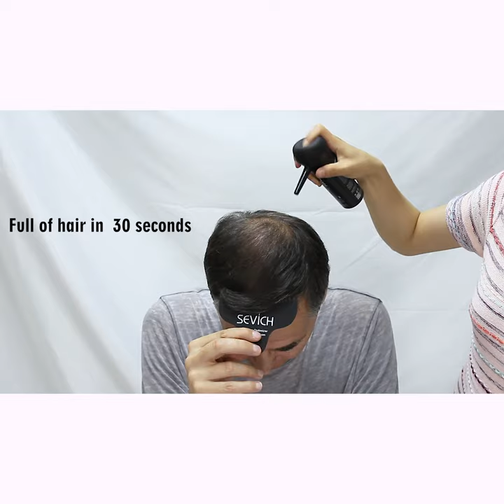sevich hair fiber spray pump applicator